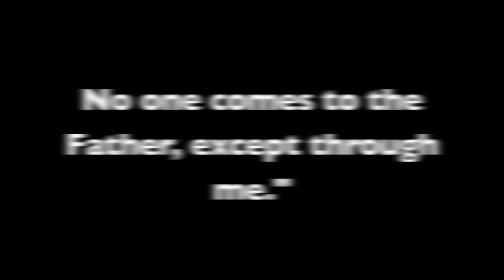Latvia Basketball Mission Trip - 2010 - Day 4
Our fourth day in the beautiful country of Latvia with The Way Sports.